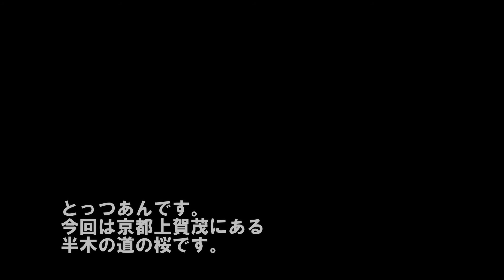【半木の道 京都 上賀茂 桜】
京都　上賀茂　鴨川沿いの半木の道の桜です。　天気は晴れ模様の予定でしたが、黄砂の影響で天気はどんより・・・　桜はキレイに咲いていました♪　　　一年に一週間ほどしか見れない桜、来年は天気も快晴　桜満開のタイミングを狙って撮りにいきたいと思います。

●カメラ　Galaxy s10

●動画編集ソフト　BGM　　　Wondershare Filmora X